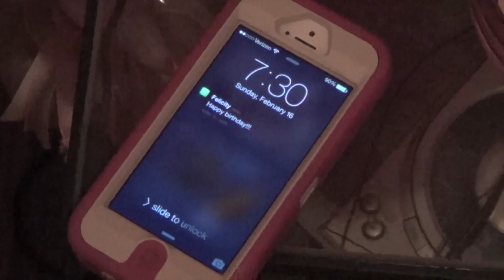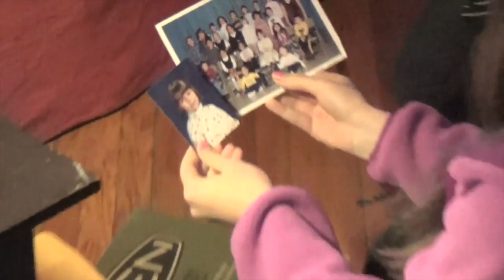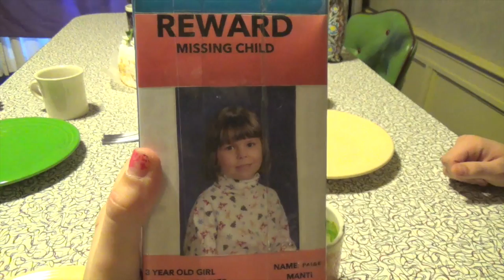THE GIRL ON THE MILK CARTON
This video is about the face on the milk carton